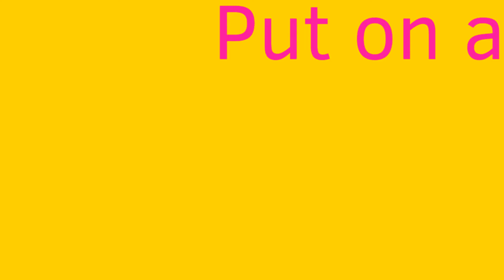Happy face ★ MAP part WIP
another MAP part 😭